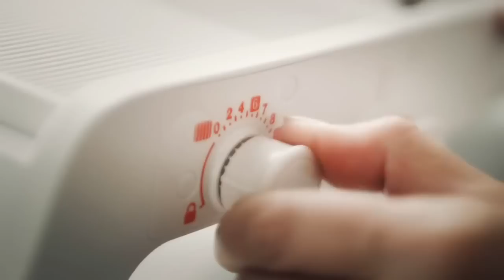Mando Chef Tupperware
Todo más fácil, rápido y hecho en casa.